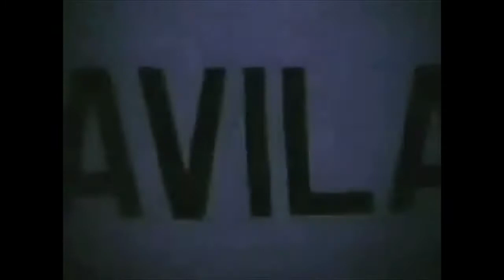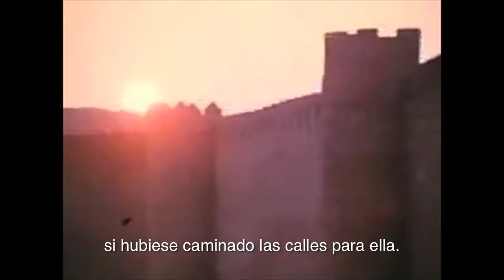The song of Avila / Jonas Mekas (subtitulado)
I decided to visit Avila where I had an enlightening experience. This is a filmed record of my visit to Avila, with my voice telling how I felt there and what happened (especially with the little dogs). Jonas Mekas

Decidí visitar Avila donde tuve una experiencia luminosa. Este es un recuerdo filmado de mi visita a Avila, con mi voz contando como me sentí allí y que pasó (especialmente con los pequeños perros). Jonas Mekas